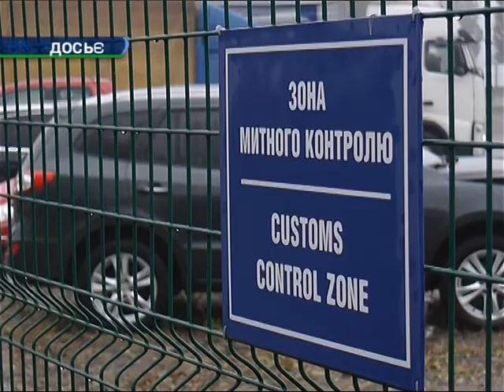На Харківщині розмитнили першу автівіку з литовськими номерами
Чоловік сплатив до держбюджету більше 70 тисяч гривень. Детальніше - у матеріалі Юлії Бойко.